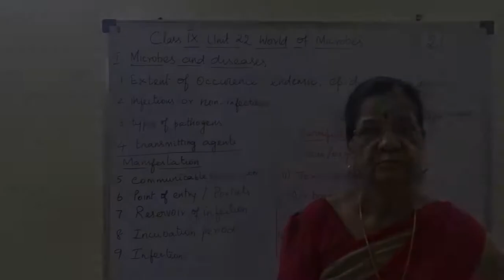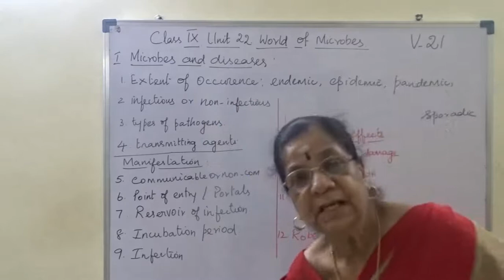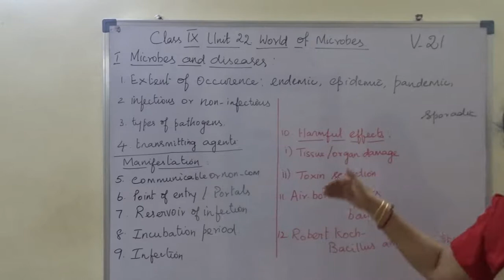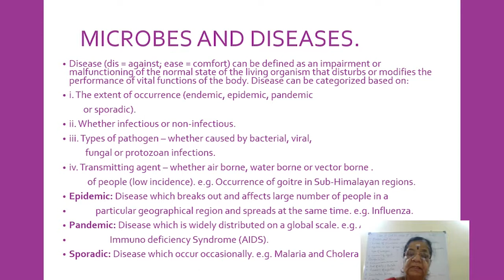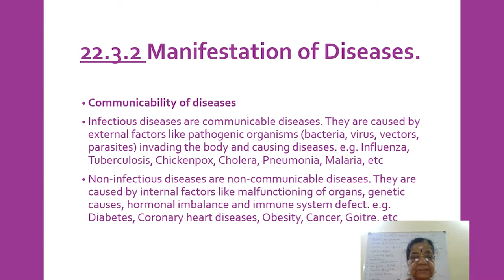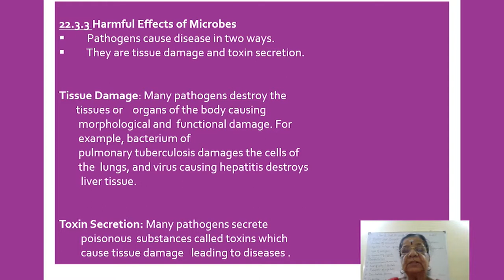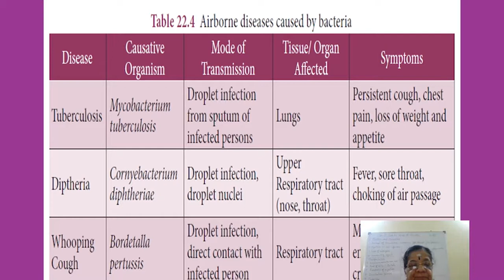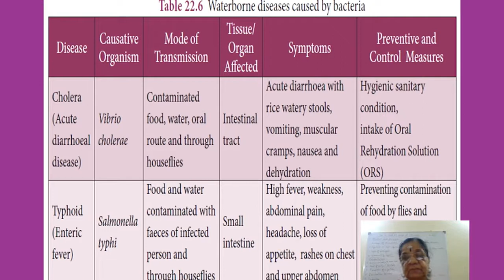IX BIO Unit 22 World Of Microbes Video 21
This video describes World Of Microbes